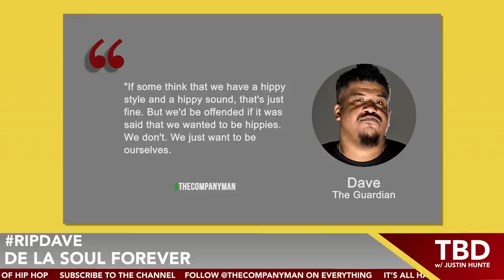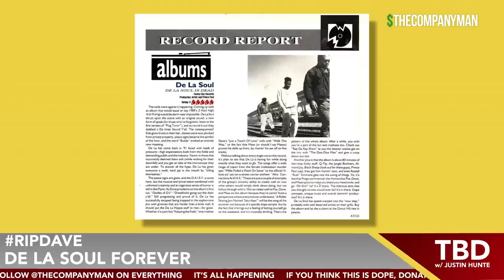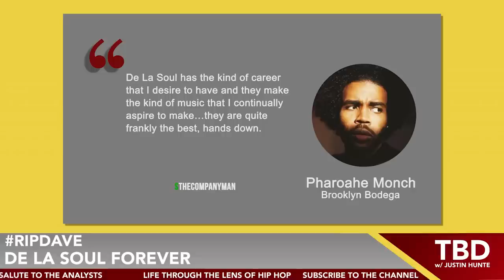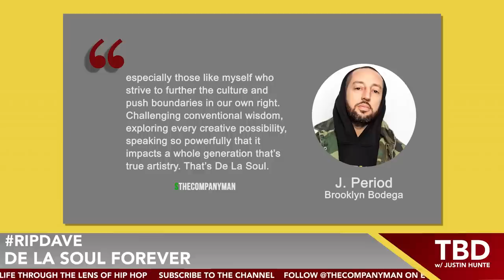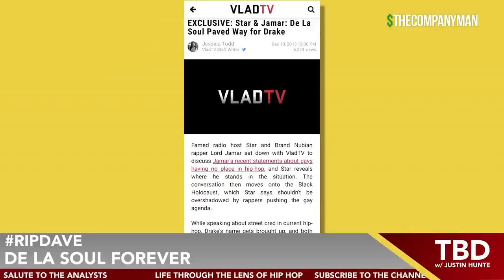De La Soul Forever: A Salute To De La Soul | Breakdown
De La Soul never short changed itself nor hip hop in its bars or in the boardroom, and in that sense, remain a shining example of the power of staying true to self, staying true to the community, and staying true to the culture, ushering in opportunities for the least expected person coming from the left to shine brilliantly in this industry of cool.

Justin Hunte is a music and culture critic and curator. During his career he served as Director of Content & Strategic Marketing for EMPIRE as well as Editor-in-Chief of HipHopDX. Hunte is the architect behind DX's video platform and creator of popular series, DXBreakdown. Along with championing Ambrosia For Head's video strategy, Hunte is also a weekly contributor to Shade45's All Out Show on SiriusXM and has been featured on Revolt TV’s “Revolt Live," Cheddar's "Cheddar Music," as well as in Billboard magazine.

In 2017 Justin Hunte moderated the Recording Academy's panel on The Health Of Hip Hop which featured Dr. Reef Karim, psychiatrist and human behavior expert; Shanti Das, urban music executive and founder of Silence the Shame; GRAMMY nominees Vic Mensa and Charlie Wilson, and five-time GRAMMY winner Lalah Hathaway. Later that year, he participated in a debate at the prestigious Oxford Union on whether Kanye West is more relevant than William Shakespeare.

Hunte has been the centerpiece of digital campaigns for Lexus, Honda, Brisk, and Simple Mobile and has hosted concerts and panels nationwide.

A graduate of Wofford College, Hunte spent 5 years working in investment banking at Banc Of America/Merrill Lynch and has covered music, politics, and culture for numerous publications.

He is currently based in Los Angeles, California. Follow @TheCompanyMan on all socials.